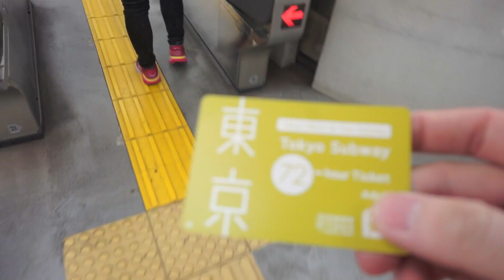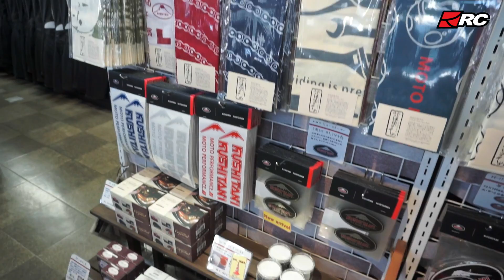RC VLOG : Ke Jepang, spesial dibukain toko! Eps 01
Beberapa bulan yang lalu Reyner jalan jalan nih ke Jepang tepatnya pas winter. Sekalian nengok toko-toko yang jualan barang-barang keperluan memotoran brak brok. Dan dapet pelayanan spesial, tokonya cuma dibuka buat kita dong! Yuk nonton cerita lengkapnya...

Jl. Benda Raya no. 14C. Kemang, Jakarta Selatan

Jl. Ibu Inggit Garnasih 158A. Ciateul, Regol, Bandung

Tokopedia: Store - Search - RC Motogarage
Fan Page: RC Motogarage